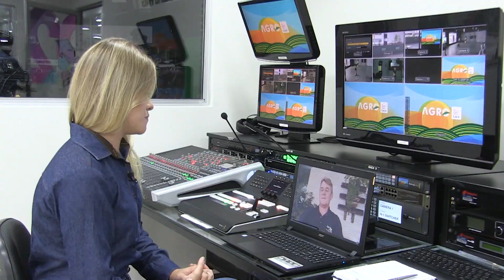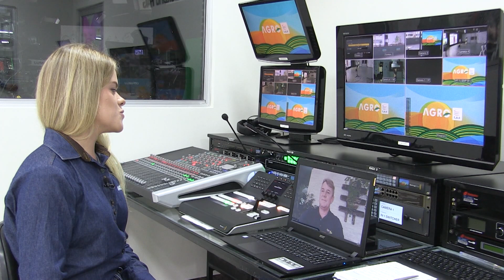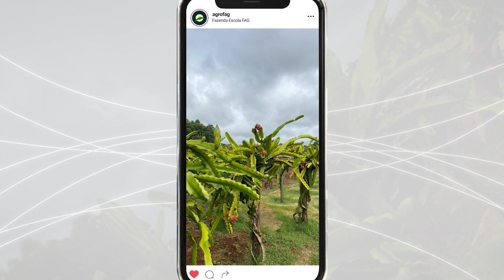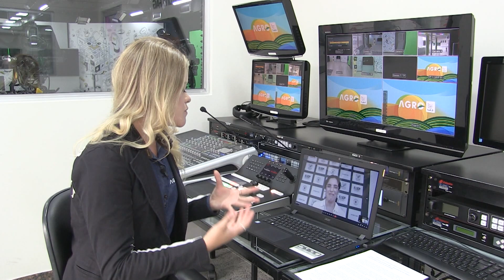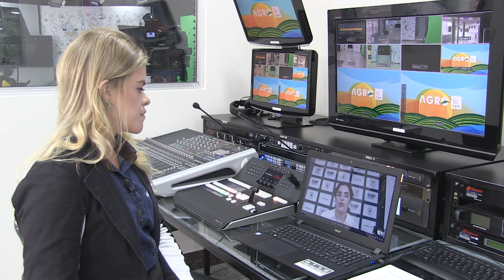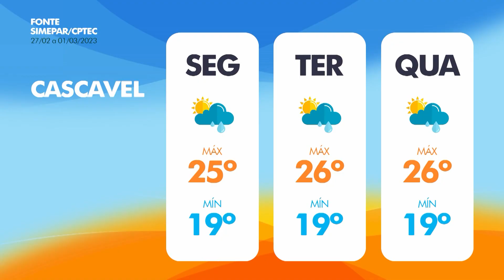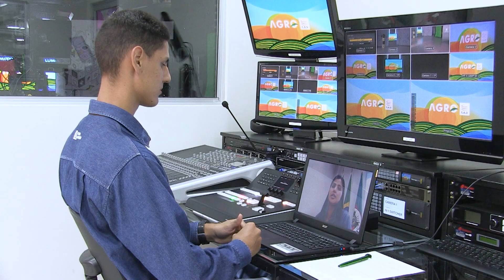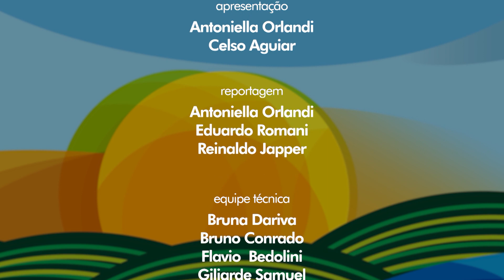AgroFAG - 26/02/2023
O Agro FAG é um programa de TV realizado pelo @CentroUniversitarioFAG focado no Agronegócio. Assista todos os domingos na Catve, canal 20.1 e no Portal Catve.

Que bom receber você por aqui em mais um domingo, no Agro FAG!

Primeiro bloco:
- Consórcio entre soja e sorgo: agricultor de Maripá (PR) faz experiência inédita e planta as duas culturas ao mesmo tempo, na mesma área. Será que a experiência será positiva? (a partir de 1:46)

- MAPA suspende exportação de carne bovina para a China, após confirmação de caso de mal de vaca louca, no Pará. (a partir de 13:19)

- Você vai conhecer a pitaya, fruta considerada exótica e que tem produção bastante rentável. (a partir de 16:36)

- Casos de gripe aviária em países da América do Sul deixam o Brasil em estado de alerta e avicultores reforçam as medidas de segurança. (a partir de 18:37)

- Normas de produção e utilização de sementes salvas sofrem alterações. Produtores devem ficar atentos ao fazer a Declaração de Uso Próprio. (a partir de 23:42)

- Confira a cotação dos grãos no Agromercado. (a partir de 30:36)

Segundo Bloco:
- Chuvas das últimas duas semanas estão atrasando a colheita da soja e o plantio do milho segunda safra no oeste do estado. (a partir de 31:44)

- Em destaque no estúdio: situação atual das lavouras na região oeste do Paraná preocupa agricultores e especialistas, por conta do alto volume de chuvas. Sobre este assunto, conversamos com a extensionista do IDR/PR, Ricielly Eloize, e com o vice-presidente da Aprosoja Paraná, João Batista Cunha. Saiba mais! (a partir de 36:53)

- Vamos ver como vai ficar a previsão tempo para essa semana. (a partir de 50:06)

Terceiro Bloco:
- Área de plantio de arroz diminui e soja ocupa mais espaço no Rio Grande do Sul. (a partir de 52:12)

- Biofungicidas auxiliam no controle do mofo branco nas lavouras. Empresa FMC lançou este tipo de produto durante o Show Rural. Nós conversamos com o gerente de biológicos para saber os detalhes. Acompanhe. (a partir de 56:44)

- Veja os preços do mercado da pecuária. (a partir de 1:02:17)

- Você já enviou fotos e vídeos para o nosso WhatsApp? Saiba como participar com a gente! (a partir de 1:03:07

Ficha Técnica:
Apresentação: Antoniella Orlandi e Celso Aguiar
Reportagem: Antoniella Orlandi, Eduardo Romani Bueno e Reinaldo Japper.
Equipe Técnica: Bruna Dariva, Bruno Conrado, Flavio Bedolini, Giliarde Samuel e Luiz Marcondes.
Videografismo e edição: João Vitor Vanzin.
Edição e finalização: Jonathas Danrley.
Coordenação Geral: Luiz Sonda.

Mande fotos, sugestões, faça perguntas e sugira pautas!